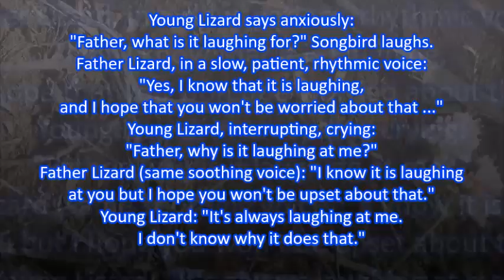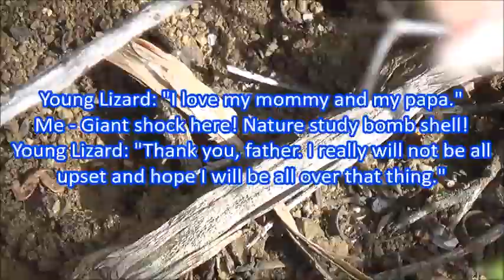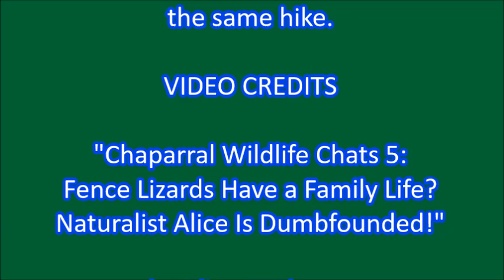Chaparral Wildlife Chats 5: Fence Lizards Have a Family Life? Naturalist Alice Is Dumbfounded!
VIDEO CREDITS

This is the fifth of several Chaparral Wildlife Chats. All the chats happened during the same hike.